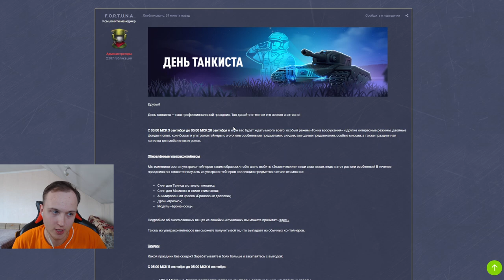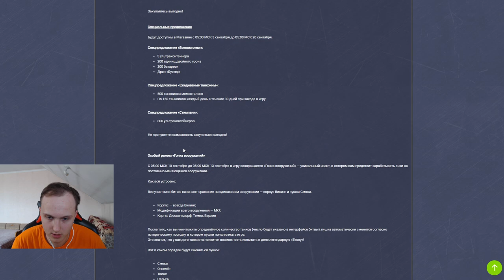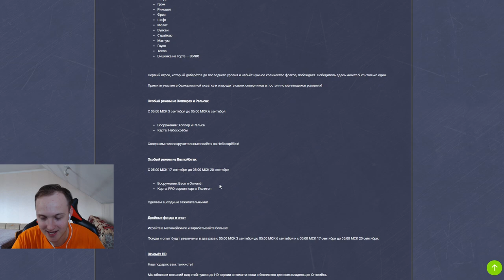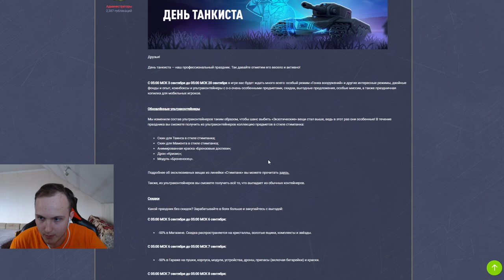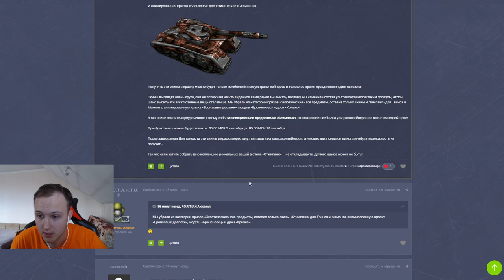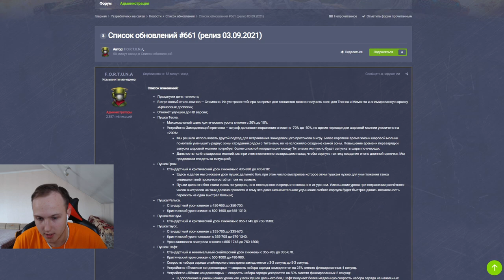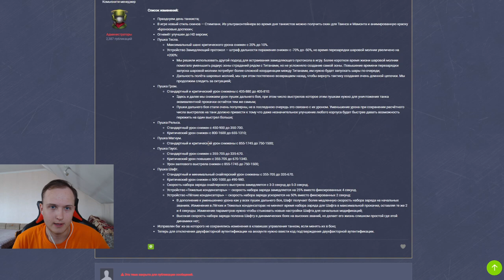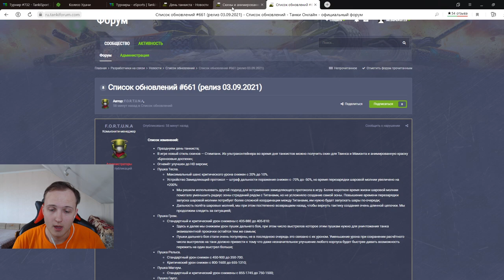ДЕНЬ ТАНКИСТА УЖЕ ЗАВТРА В ТАНКАХ ОНЛАЙН! СКИДКИ 50%, НОВЫЕ ТАНКИ X СКИНЫ И ЛУЧШИЕ СПЕЦ РЕЖИМЫ!